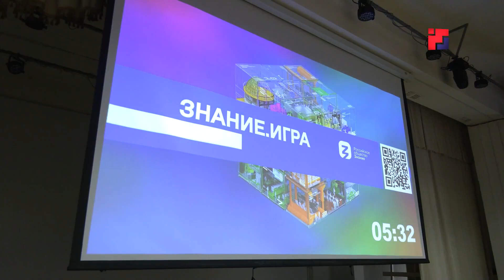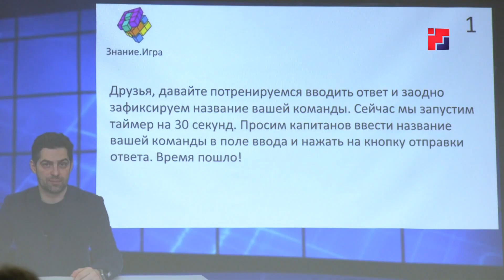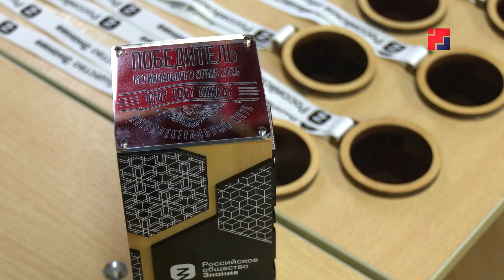Марий Эл ТВ: «Мо? Кушто? Кунам?» интеллектуал модыш эртен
«Мо? Кушто? Кунам?». Республикысе школ ден сузлаште тунемше-влак тыгаяк лӱман модышыш ушненыт. Тений интеллектуал модыш 15 командым чумырен. Ӱдыр ден рвезе-влак 25 йодышлан вашештеныт. Сеҥыше-влак умбакыже таҥасаш тӱҥалыт. Финал май кыдалне Москошто ВДНХ-ште лиеш. Кумданрак Эльвира Петрован сюжетыштыже.